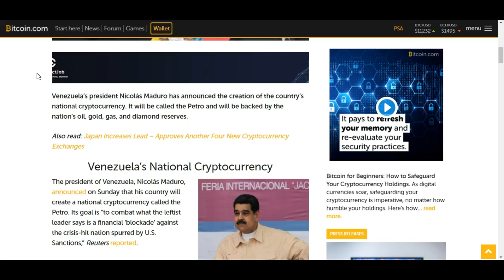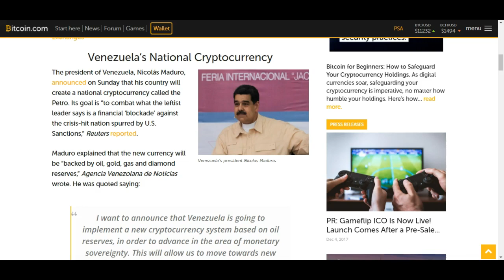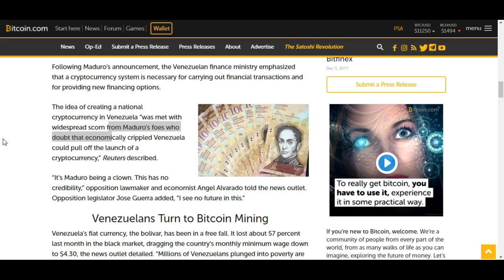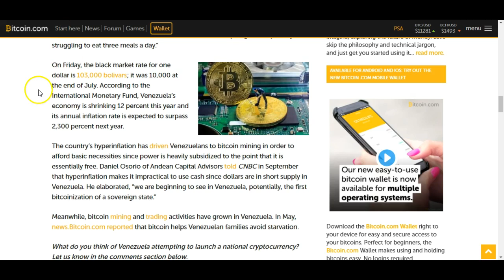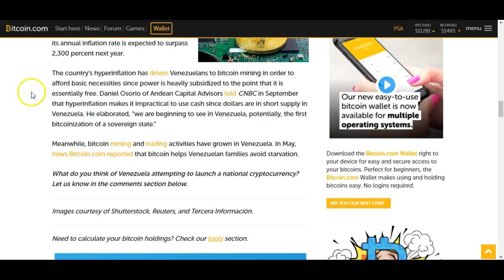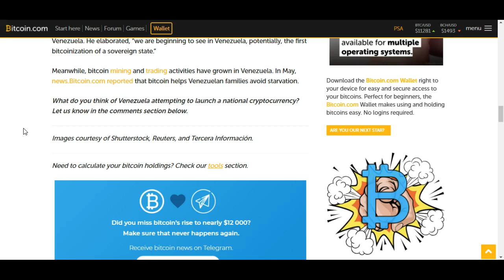Venezuela anuncia la creación de criptodivisa respaldada por petroleo: El Petro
El presidente Nicolás Maduro anunció la creción de una nueva criptodivisa llamada Petro, esperemos que le traiga éxito a nuestros hermanos Venezolanos. Link de la Noticia